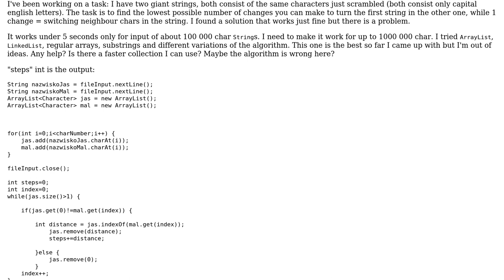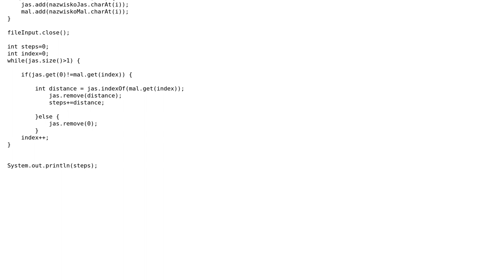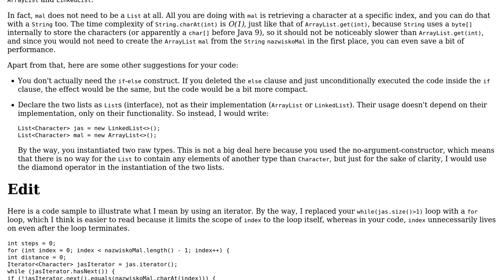Finding the lowest possible number of changes to turn one string into another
With thanks & praise to God, and with thanks to the many people who have made this project possible! | Content (except music & images) licensed under CC BY-SA | Music | Images & others | With thanks to user Stingy user Mgols user Jamal and the Stack Exchange Network Trademarks are property of their respective owners. You are responsible for your own actions.